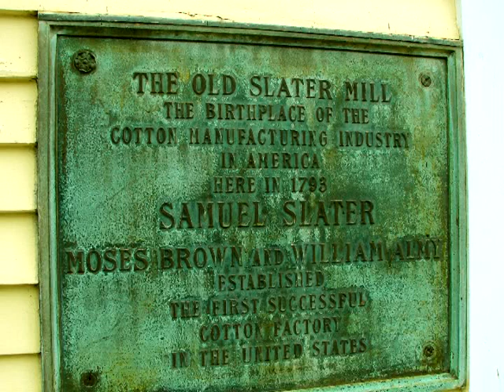rhode island slater mill pawtucket ri tour machine cloth fun informatin waterfall water fall